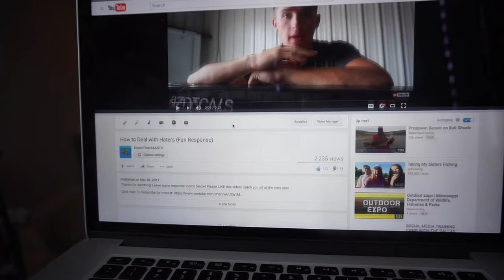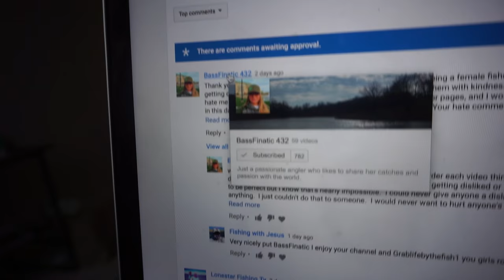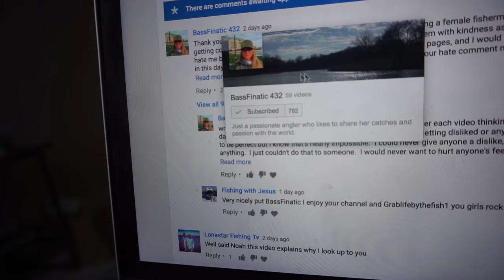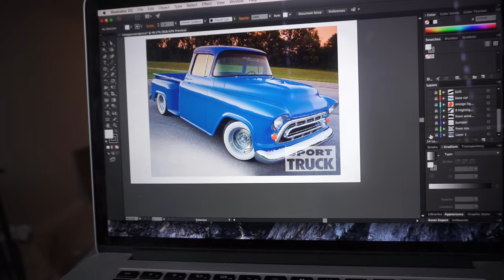This Is What I Love